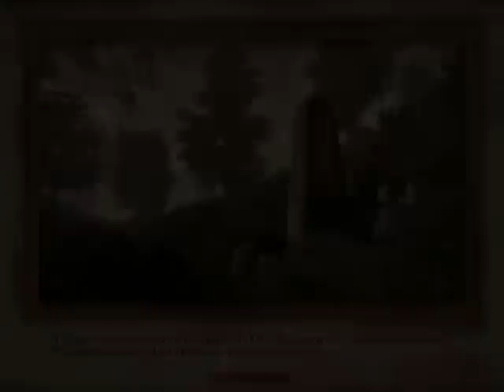Oblivion Myths and Legends Mod walkthrough 4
Heres the 4th walkthrough for Oblivi's mod Myths and Legends. Enjoy!
UPDATE: READ!
Weapons: x2
Alluvium Anvil
Orne's Bow